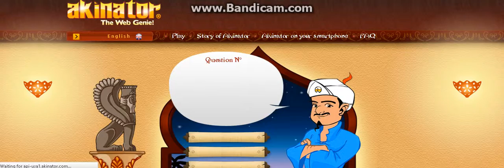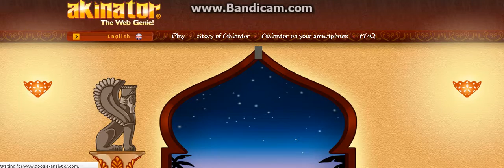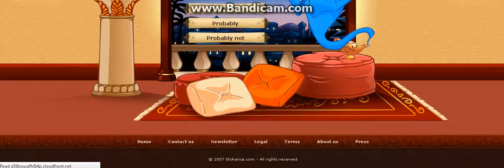Akinator the web genie - part 1 - (Tobuscus, Gryphon, Maya, and KSIOlajidebt)